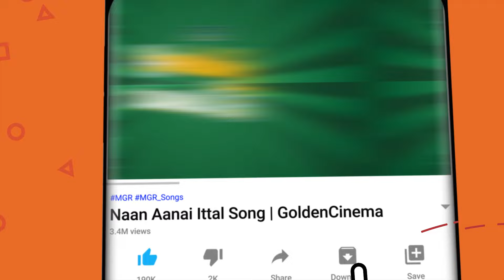இரவில் கேட்கும் கண்ணதாசன் இனிய சோக பாடல்கள் | Kannadhasan Soga Padalgal HD | Kannadhasan Sad Hits.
Movies
ShortFilms
Special Programs
Events
Movie News